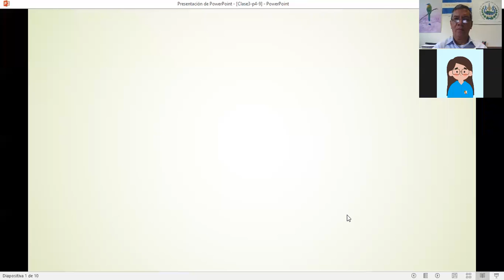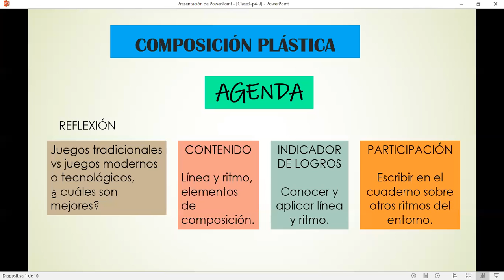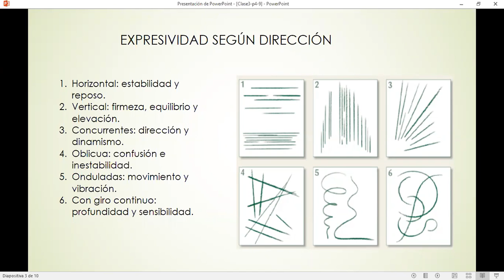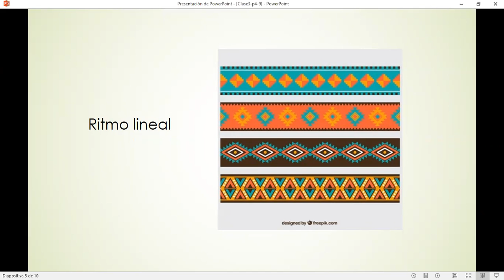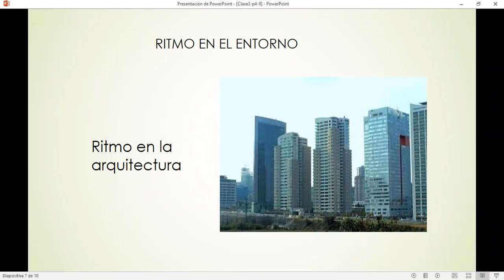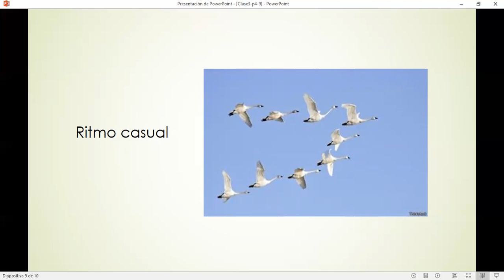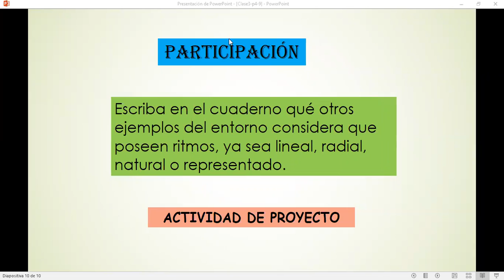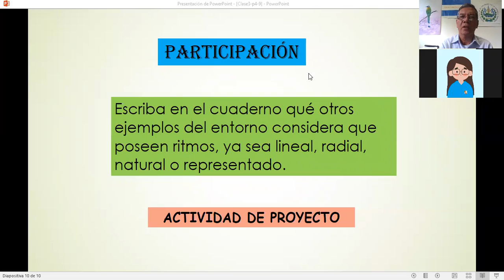PLAS90 S3 PIV Línea y ritmos, elementos de composición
Clase 13 de septiembre 2021